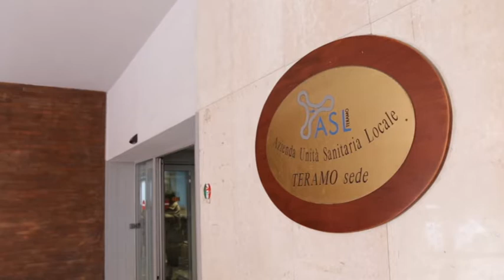"I quattro ospedali teramani sono sicuri"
"I quattro ospedali teramani sono sicuri", lo afferma con estrema tranquillità il direttore generale dell'Asl di Teramo, Roberto Fagnano, il giorno dopo la terribile scossa del 30 ottobre. Intanto si stanno eseguendo controlli su alcune lesioni all'interno della sede dell'Asl in Circonvallazione Ragusa mentre viene evacuata la palazzina dell'Istituto Zooprofilattico di Via Campo Boario in via precauzionale